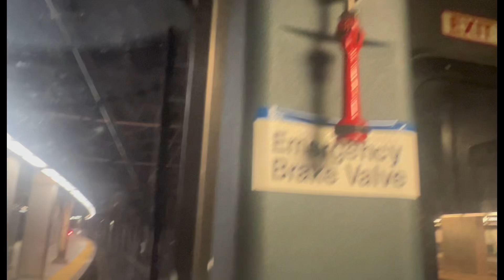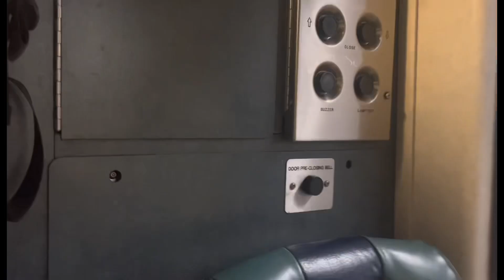Taking a View of the M7 cab (Got permission)